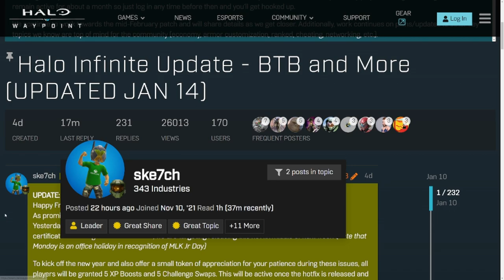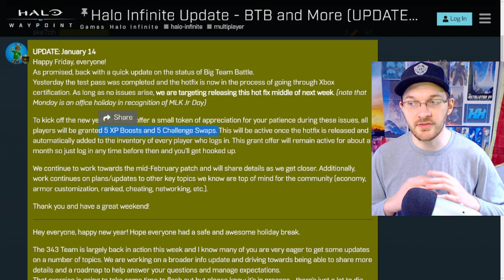Halo Infinite BTB Fix Next Week! 343 to Fix Store, Customization and Desync! Halo News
This Halo Infinite Big Team Battle Fix will come soon with Halo Infinite Cyber Showdown Event. Halo Infinite desync fix along with Halo Infinite customization update and Halo Infinite store update as well!